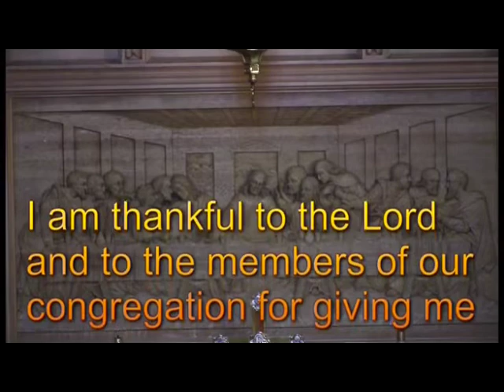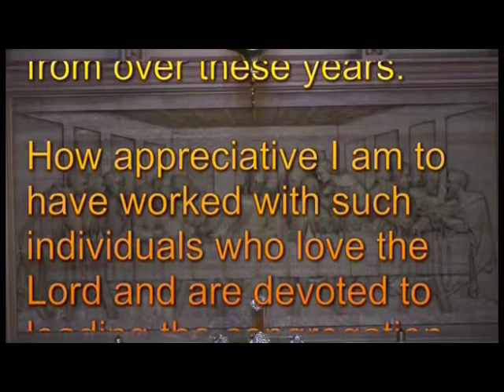United Evangelical Church - Choir Video Archive 5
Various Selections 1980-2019